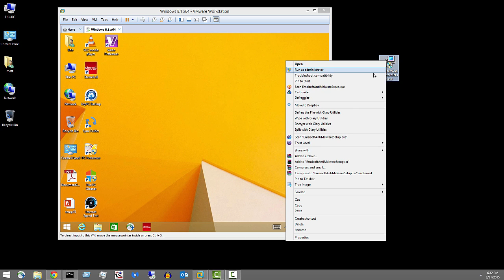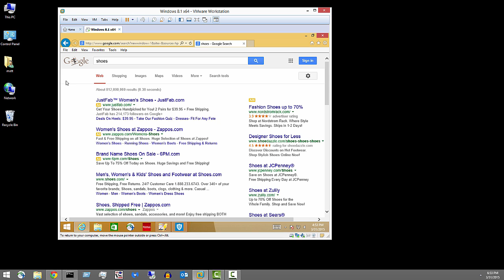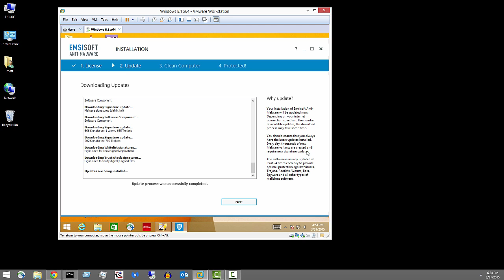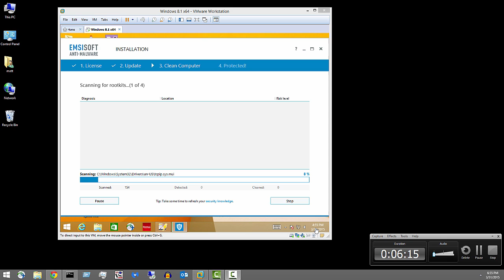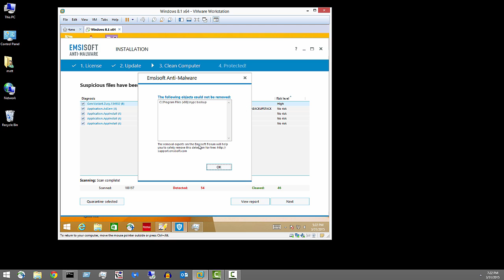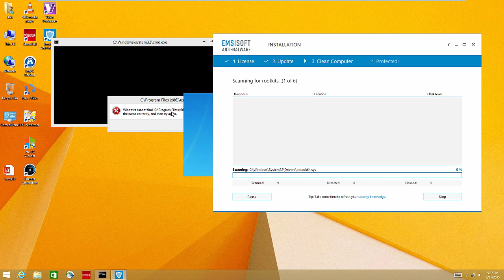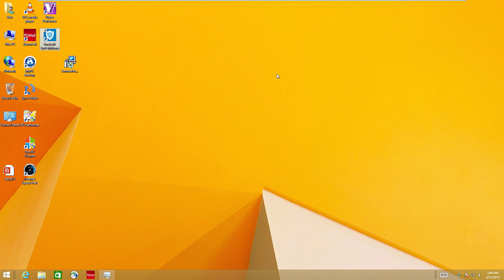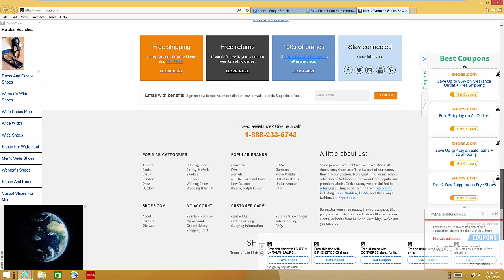Emsisoft Antimalware Removal Test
So, I've been hearing a lot about Emsisoft's Antimalware.  I've heard that it's "all that".  Let's see if I can get my virtual machine back to a usable state (at least).  This is a removal test, Emsisoft Antimalware was NOT installed when this PC was infected.